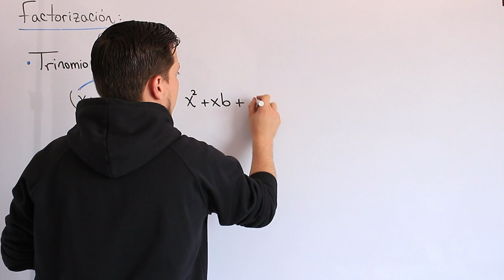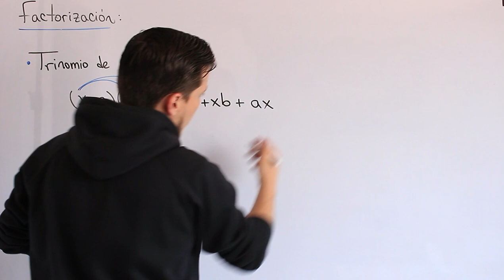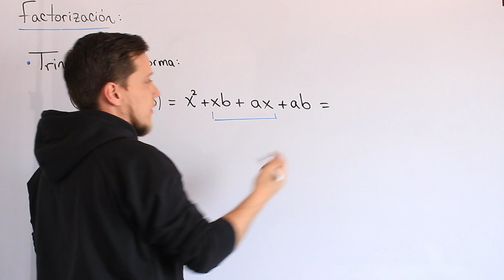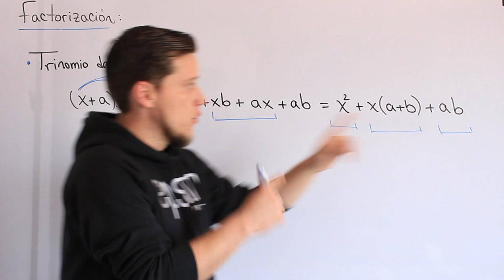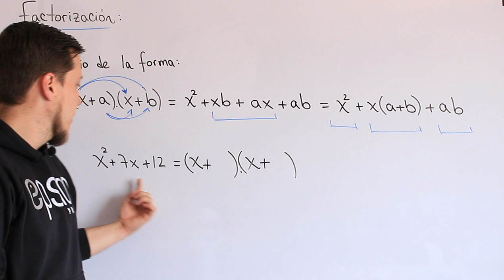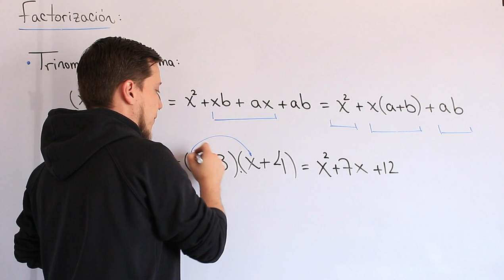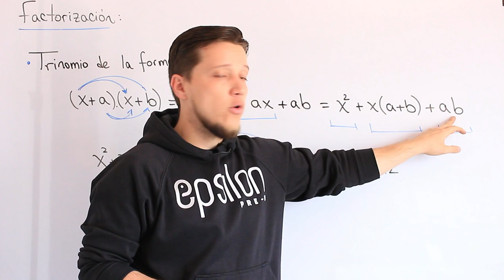🚀 FACTORIZAR TRINOMIOS DE LA FORMA x²+bx+c 🚀 APRENDE RÁPIDO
Seguimos con la Factorización hablando del TRINOMIO DE LA FORMA, que significa de fondo y en que momentos se pueden utilizar. Mira de que se trata.